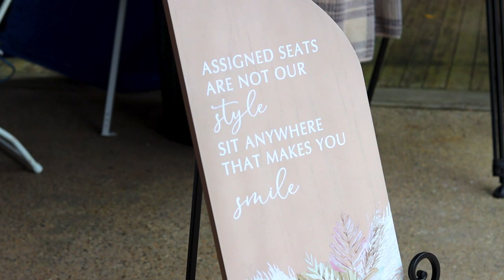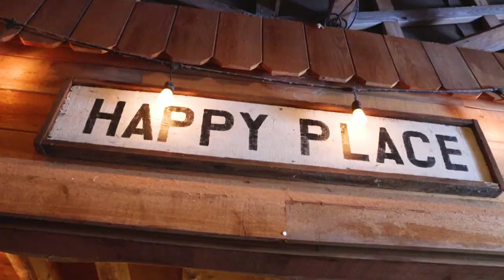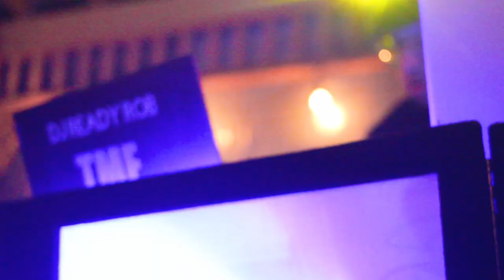Geeneza & Arthur Wedding Video | Picariello Productions (2023)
Geeneza & Arthur Paduani | October 7th, 2023

➤ My name is Joe Picariello with Picariello Productions. I've been shooting and editing video for about 4+ years and I'm always learning and growing my skills. My goal is to provide clients with high quailty photo and video content. In addition my passion also lies with filmmaking. Optimally, ontop of keeping clients happy, working on Film projects would be the next mountain to climb. Outside of Picariello Productions, I started this YouTube Channel producing gaming videos. As the times changed, I changed with it. Now with this channel, you can expect original high quality short films, client videos, and video essay's on my favorite TV show: Breaking Bad (as well as Better Call Saul). With the possibility of exploring other TV shows as well.

Picariello Productions' Short Films...

☆In the comment section, tell me what you liked about the video and tell me what could be improved because I want to post the best content I can for my Subscriber:D☆